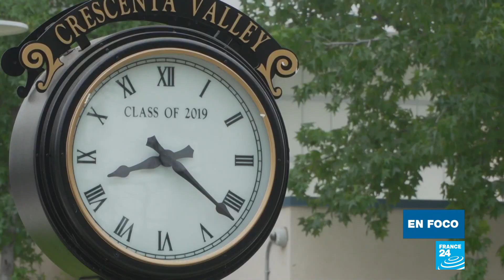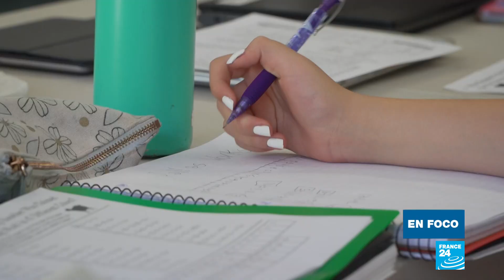Estados Unidos: en California, el inicio del año escolar a distancia aumenta las desigualdades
En California, 7 millones de estudiantes no pudieron regresar a la escuela de manera presencial. Cada día se detectan 3.000 nuevos casos de Covid-19 en este estado y el gobernador ha preferido dejar los 10.000 planteles educativos cerrados. También advirtió que las clases virtuales podrían durar todo el año escolar, aquí surgen las desigualdades: algunos pueden permitirse pagar un tutor privado para sus hijos, pero la mayoría de los estudiantes se encuentran en casa frente a una pantalla y solos. ¿Cómo se puede garantizar un seguimiento académico igualitario ante tales disparidades?